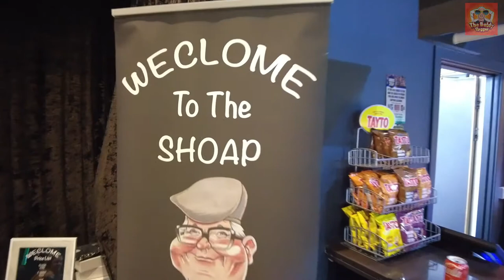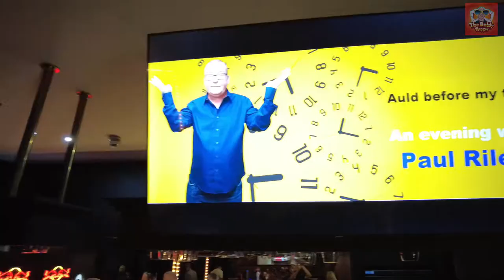"🎥 The Baldy Vlogger Meets Winston & Isa from 'Still Game' - A Hilarious Encounter! 🤣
Get ready for a laugh-out-loud adventure as The Baldy Vlogger has a side-splitting encounter with Winston & Isa, beloved characters from the iconic Scottish sitcom 'Still Game'! In this video, we'll take you behind the scenes of this hilarious meeting and share some unforgettable moments.

Join us as we sit down with Winston & Isa, portrayed by the talented actors, and dive into their wit, humor, and memorable stories from the show. Whether you're a die-hard 'Still Game' fan or just looking for a good laugh, this video promises entertainment galore.

Join us as we share a few laughs with these legendary characters from 'Still Game'! 🤣🎬🏴󠁧󠁢󠁳󠁣󠁴󠁿"